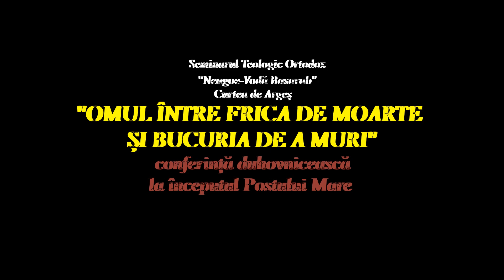Omul între frica de moarte și bucuria de a muri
"Omul între frica de moarte și bucuria de a muri" - conferință duhovnicească la începutul Postului Mare, a cărei temă de meditație  are la bază basmul "Tinerețe fără bătrânețe și viață fără de moarte", scris de Petre Ispirescu.